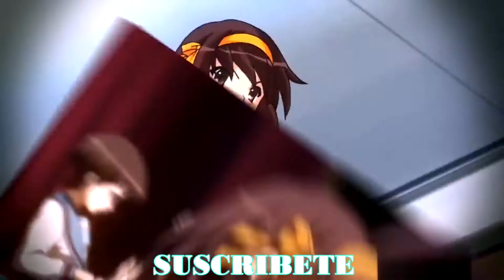AMV SaX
【【REDES】】

【【OTROS】】